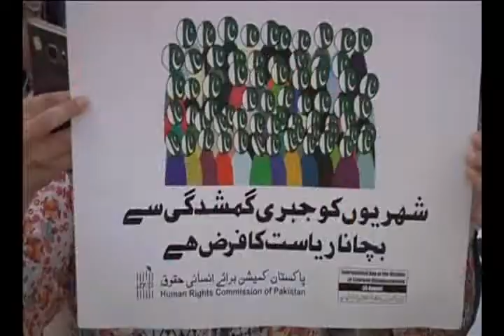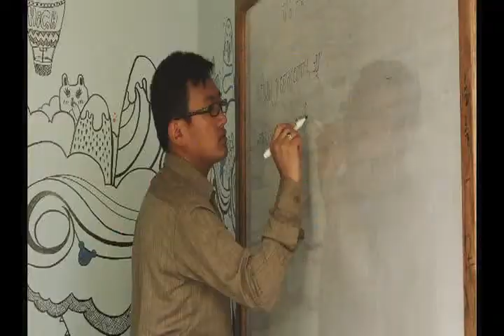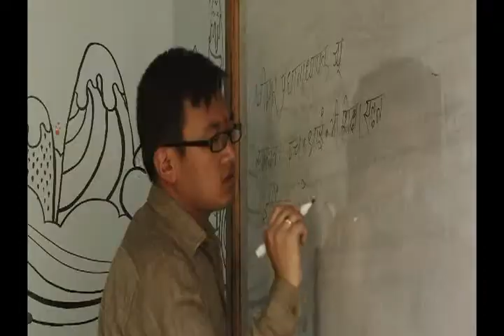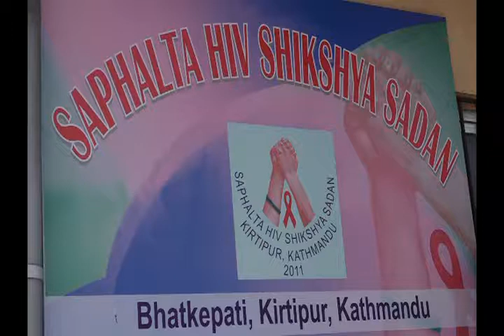Jun 10, 2018 - South Asia Focus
This week’s episode focuses on Indian Foreign Minister Sushma Swaraj’s participation in the BRICS foreign ministerial meeting held in the South African city of Johannesburg where she pitched for an increased cooperation amongst BRICS countries to fight rising menace of global terrorism. Anti- Pakistan protests held in the Canadian city of Toronto in the backdrop of rising state-sponsored atrocities on Pashtuns and other minorities in Pakistan. The string of terror continues in Afghanistan as the capital Kabul rocked yet again by insurgents, who have upped their attacks against in country in a bid to topple the US-backed Afghan government. Massive protests erupt in Pakistan-occupied Kashmir against the rising Pakistani atrocities and secondary treatment to the people of the region. Afghan artists showcase their talent as India provides them a creative platform in capital New Delhi. An institution of its kind in Kathmandu is nurturing and educating twenty-three HIV infected children from Nepal.